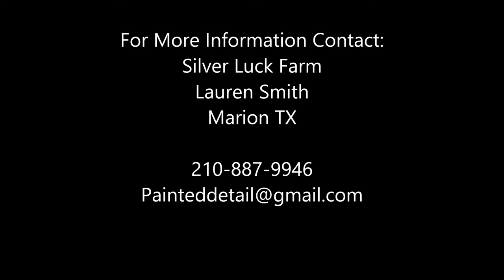They Call Me Colonel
They Call Me Colonel is a 2012 gelding by Colonels Lil Gun
and out of Ima Smart Tori a daughter of Smart N Chromed.  This 2 year old is going nice undersaddle and is a very quiet, great minded trainable gelding with the potential to be a great reining show horse. He is sound, no vices, hauls great and ready to go foward in his training.  He is NRHA and NRBC enrolled and also eligible for APHA SPB registration if desired.